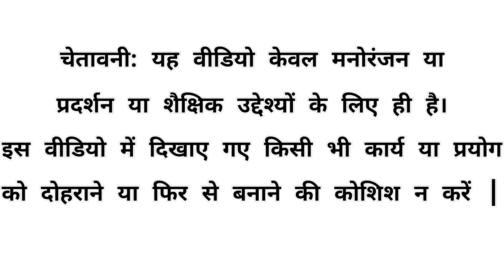Lauki VS Electrical Shock | Bottle Gourd Experiment 😂